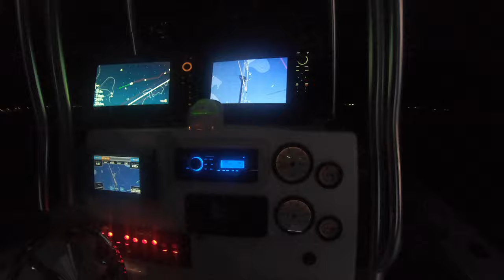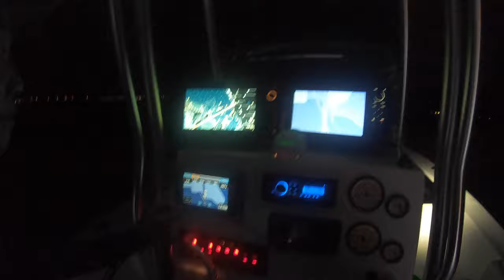Câu cá khủng ở Mỹ - Cá Hồng Khủng ở Mỹ | Red Snappers Fishing in Florida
Câu cá khủng ở Mỹ - Câu Cá Biển Khổng Lồ Ở Florida | deep sea fishing in Florida USA

Sorry for a delay.  It was extremely busy lately and didn't have the time to edit this video.  It was one of our best DEEP SEA FISHING trip in the Gulf of Mexico in hunting for Monster fishes in July 0f 2020.  Taking a week off on PTO and finally able to sit down to work some magic... and do what everyone is waiting for.

Xin lổi mọi người vì thời gian không cho phép nên không thể nào edit được phim này sớm hơn.  Và đây là phàn 1 của chuyến CÂU CÁ KHỦNG -- siêu TO Khổng Lồ ngoài khơi Vinh Mexico USA.  Mọi người xem và cho LDT xin một nút like để ủng hộ tinh thần và, chia sẽ video này nhé.

Hẹn gập lại một ngày sớm nhất.